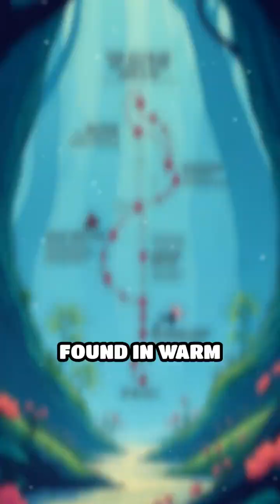Immortal Jellyfish: Nature’s Eternal Marvel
Meet the jellyfish that defies aging and holds the secret to biological immortality. Dive into the world of Turritopsis dohrnii!